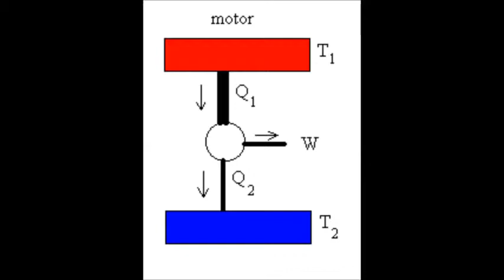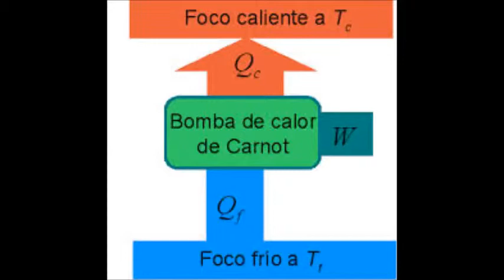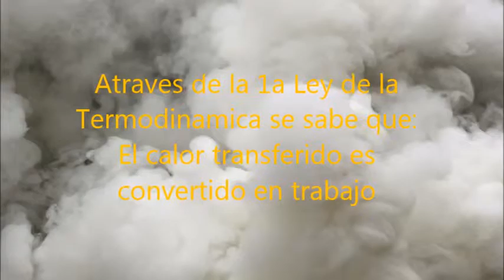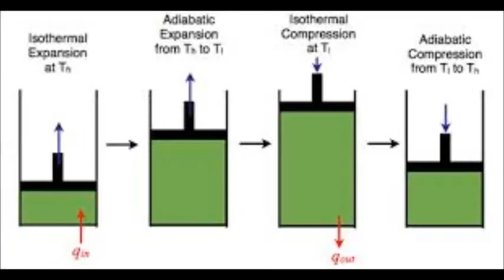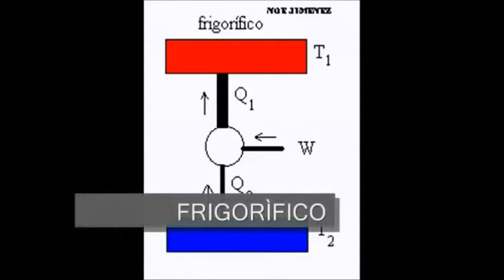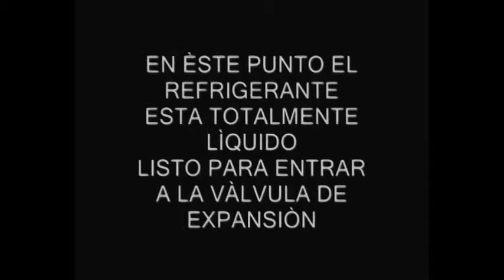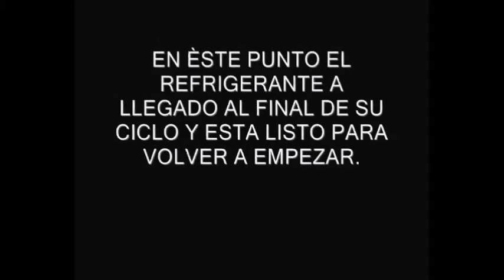Ciclo de Carnot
Fundamentos de Termodinamica. Ingenieria Mecatronica